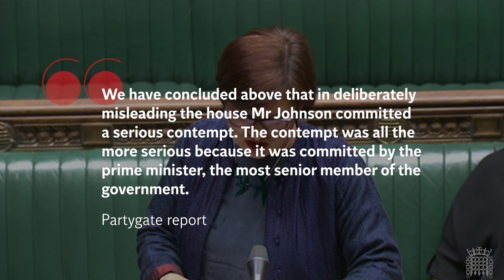Shadow Commons leader calls Boris Johnson 'liar' as Partygate report finds he misled MPs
MPs are expected to have a free vote on whether to approve a report which found Boris Johnson committed "repeated contempts" of Parliament over lockdown parties at No 10.

Shadow Leader of the House, Labour's Thangam Debbonaire, referred on Thursday, 15 June, to the former prime minister as “a lawbreaker and a liar" in Parliament without the intervention of the Speaker.

The committee says it would have recommended suspending Mr Johnson from the House for 90 days if he had not quit as an MP.